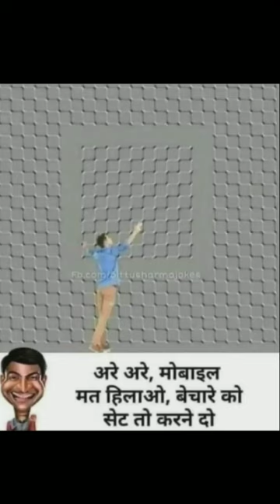comedy watsappstatus reel short funnymemes viral short trending memes funnymoments comedy